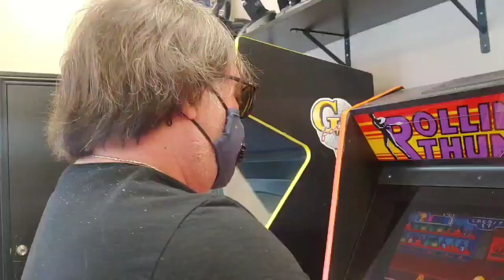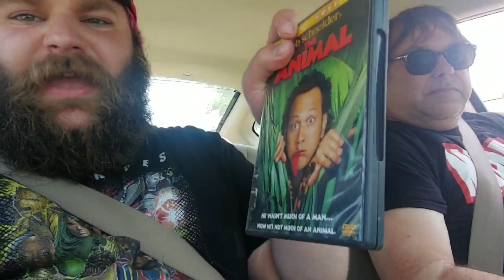Spending Fathers Day At Golden Corral! 🏈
Spending quality time with my dad at Golden Corral for Father's Day!